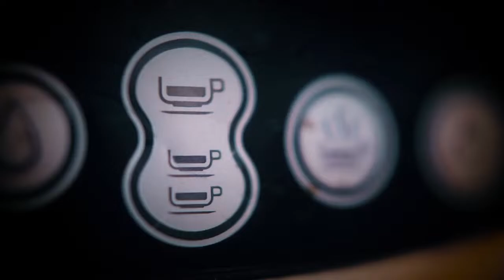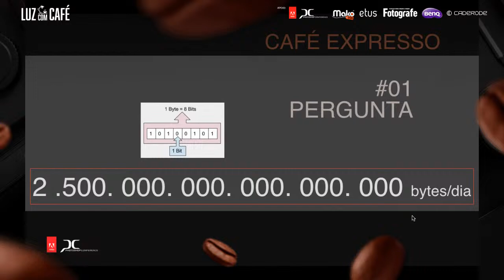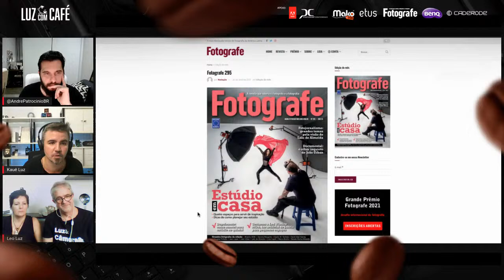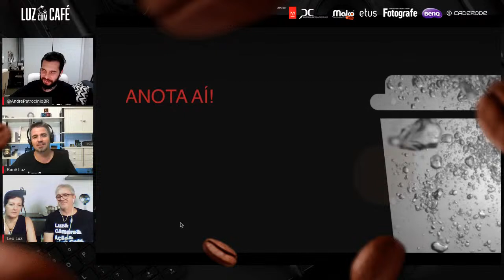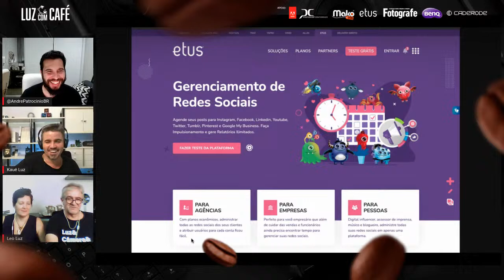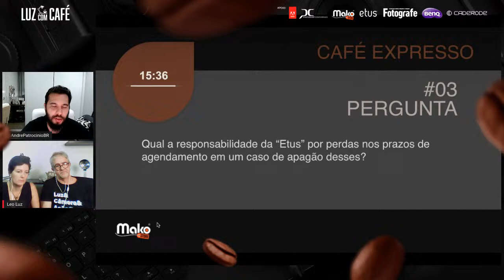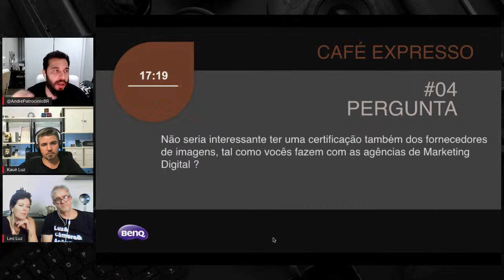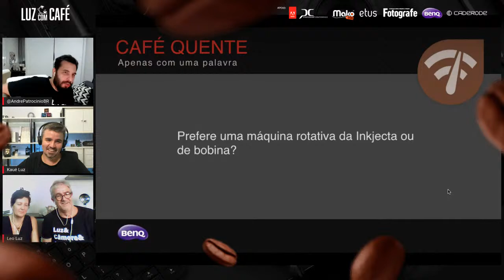Como planejar e ser bem-sucedido no digital? André Patrocínio (CEO da Etus ) - Luz com Café #050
Nesta conversa com o CEO da “Ettus”, os questionamentos e as direções passadas por André Patrocínio foram determinantes para o enriquecimento do assunto abordado no Luz com Café, cheia de otimismo e muitos questionamentos que são pertinentes a todos que trabalham e vendem através de imagens.

00:00 - Introdução
02:04 - Portfolio do entrevistado
04:06 - Apresentação do entrevistado
07:23 - Tira Gosto 01 (Caderode)
09:37 - Pergunta 01 (Photoshop Conference) Vocês estão trabalhando já neste sentido?
26:46 - Tira Gosto 02 (Grupo Luz)
29:18 - Pergunta 02 (Fotografe Melhor) Existe esta garantia de dados de “agendamento” com a plataforma de vocês? Isso é uma preocupação?
45:34 - Anota ai (Etus)
58:04 - Pergunta 03 (Mako) Qual a responsabilidade da “Etus” por perdas nos prazos de agendamento em um caso de apagão desses?
1:07:31 - Pergunta 04 (Benq) Não seria interessante ter uma certificação também dos fornecedores de imagens, tal como vocês fazem com as agências de Marketing Digital ?
1:20:24 - Café Quente
1:27:57 - Dica do Dia
1:32:26 - Agradecimentos

USE O CUPOM 15%OFF: LUZCOMCAFE15

🎙  PODCASTs